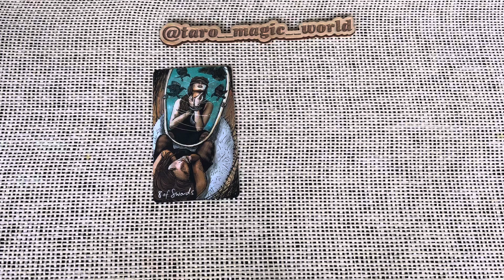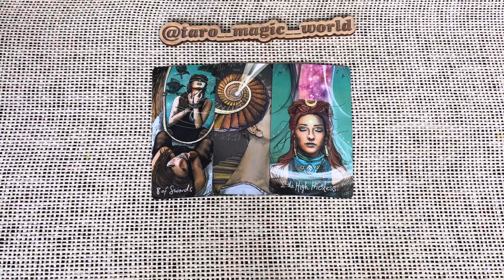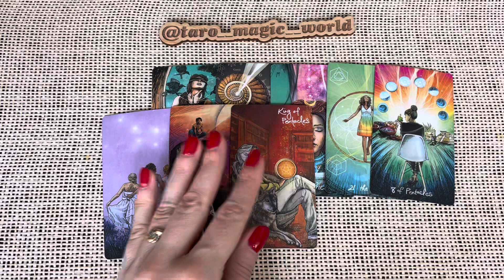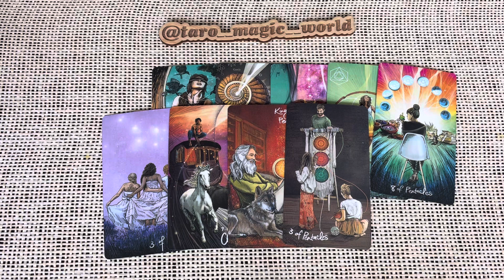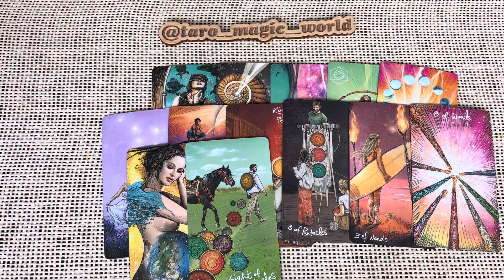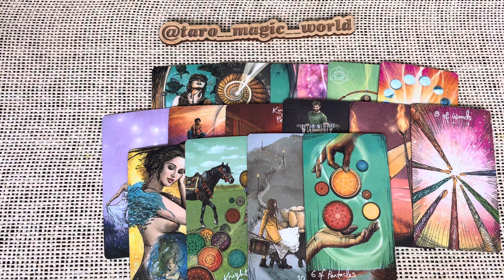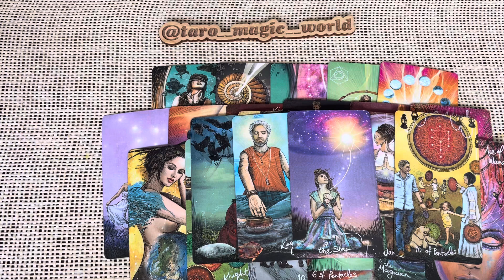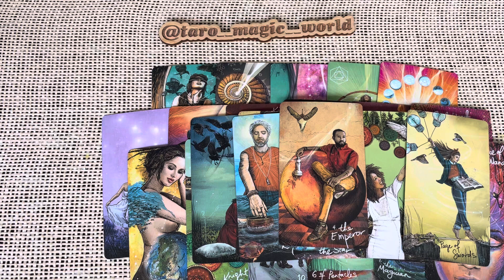ЕГО МЫСЛИ О ВАС СЕГОДНЯ 💝